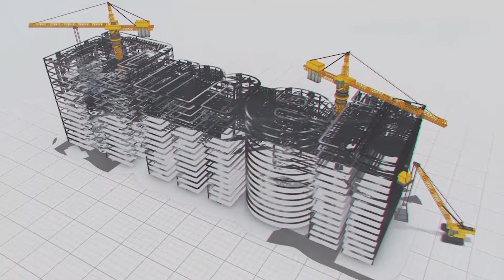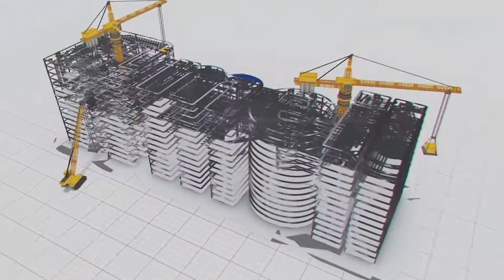పవర్ గ్రిడ్ లో "మేఘా" పవర్ | MEIL Power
Electricity has developed into an essential part of human living. In modern times, everything is dependent on Power. MEIL has demonstrated an unbeatable track record in the power sector Projects including generation, transmission, and distribution. MEIL has successfully commissioned various Solar Power projects in different parts of the country. It is well integrated into the power sector in India.